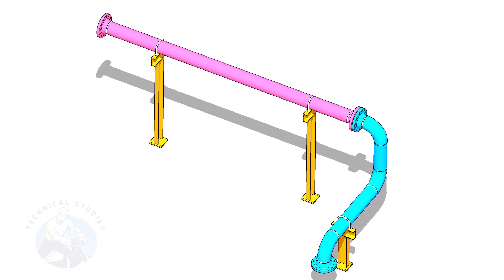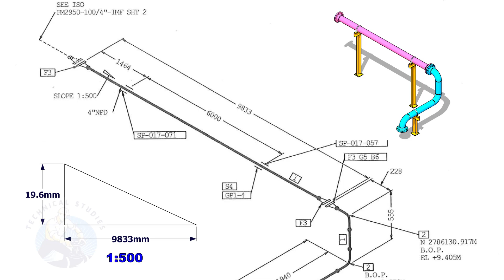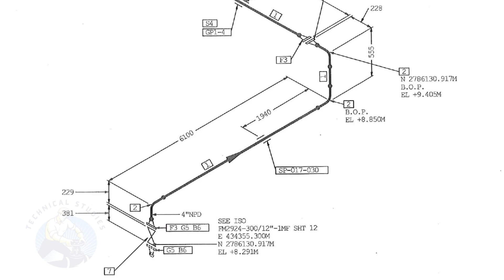How to calculate the support height of a slope piping.